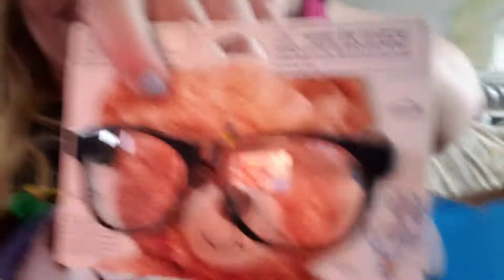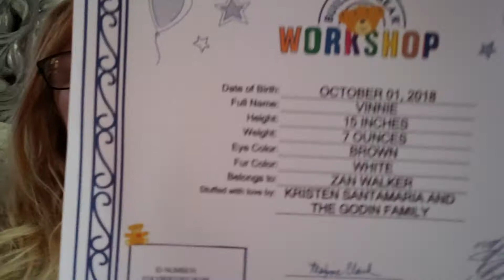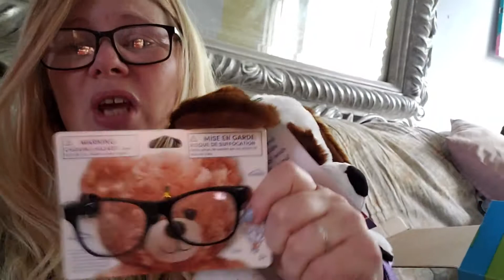Vinnie!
Jay Godin's Family surprised me with Vinnie! I am honored. I bawled after making this video. Happy with sad tears.